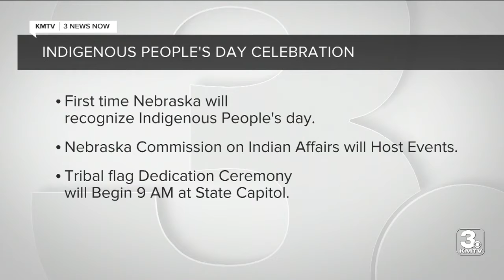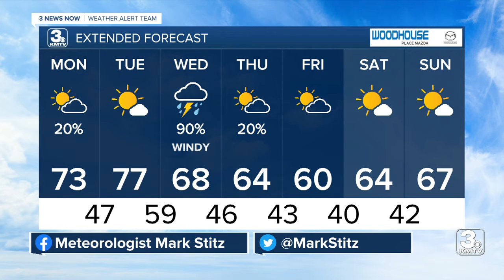KMTV 3 News Now Omaha Latest Headlines | October 11, 12pm